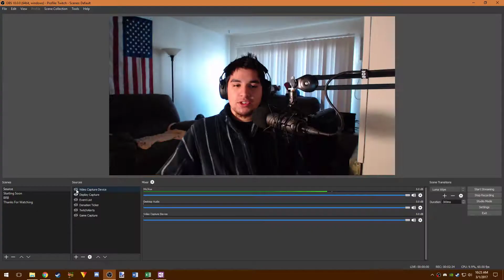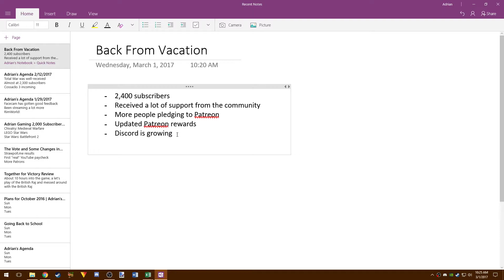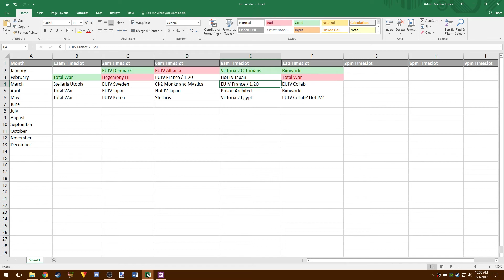I Am Back and Better Than Ever!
I am back from my YouTube break and I am ready to continue our YouTube adventure with more vigour than ever!

▷ Support me through Amazon

▷ Support me through Green Man Gaming!

New to the channel? I'm Adrian and I make Let's Plays: I primarily play grand strategy games from Paradox Interactive like Europa Universalis IV. You can find me livestreaming on Twitch and my 1080p60 let's plays here on YouTube!